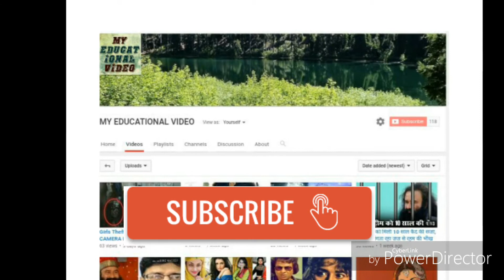कभी मोटापा पर ​मिलते थे ताने, अब युवाओं की फिटनेस आइकन बनीं ये एक्ट्रेस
I used to meet on obesity, Tanay, now it becomes the fitness icon of the youth.
Until a few years ago, obesity of Cola Kardashian was a problem for them. Despite being the US's famous TV personality and model, he had to be a victim of criticism. But, now things have changed. 33-year-old Kolley has been divorced with her husband and former basketball player Lemar Odom, her life has been comforting. Today, on the strength of their hard work, Kol has become a fitness icon for the youth.
Colle shared some photos on the social site Instagram, which is very much liked. In these photos, coles are showing their abusers and their slim figure is wreaking havoc. His fans, especially the youth, ask him for advice on fitness and open their hearts and praise. This thing is not hidden from anyone that Cole has been sweating a lot in the gym for a year.
In addition to hard work, the Colle Diet also has considerable control over. Colle credits Kristen Thomson for her superb fitness. Canadian star basketball player Thomson is 26 years old and has been playing with his collage for the last one year. Due to being a player, Thomson also takes great care of his fitness and this has inspired Kolle too. Colle and Thomson's love story is very good.

Although the last few years were struggling for the collapse, Colle's relationship with former husband Odom was quite fluctuating. Both had married with Odom in 2009. However, after some relationship in 2013, Colle decided to take a divorce.